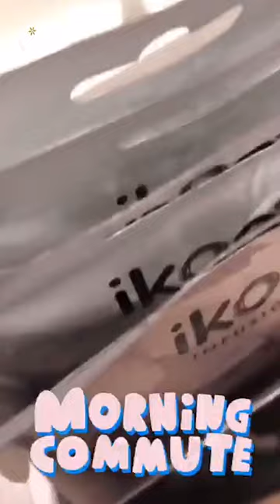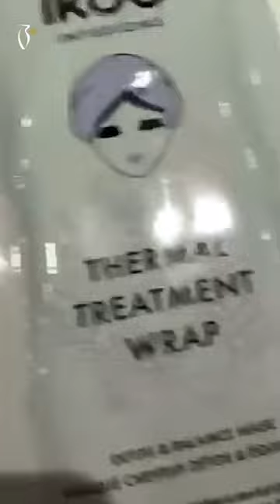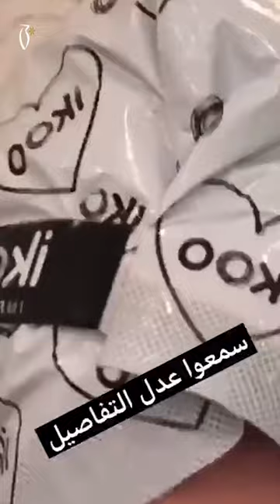Elham Alfadalah coverage on Ikoo|تغطيه الهام الفضاله على منتجات اكو للعنايه بالشعر